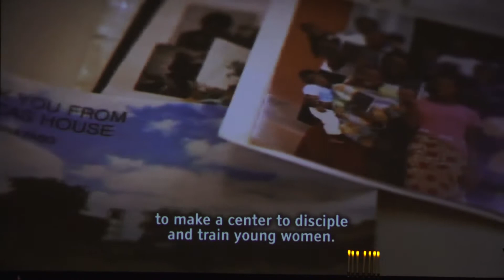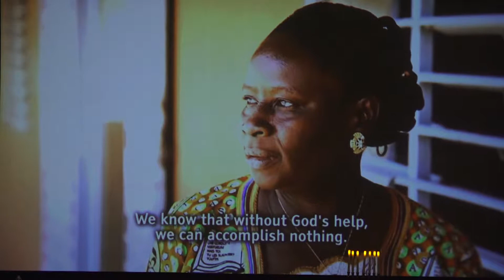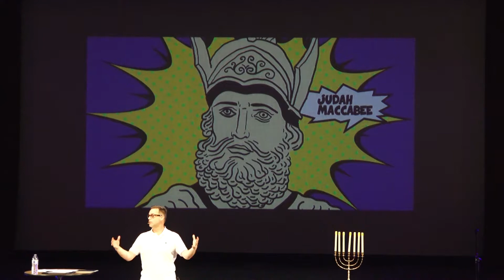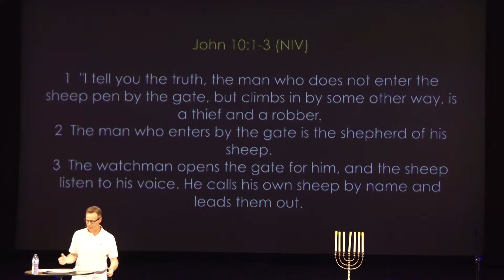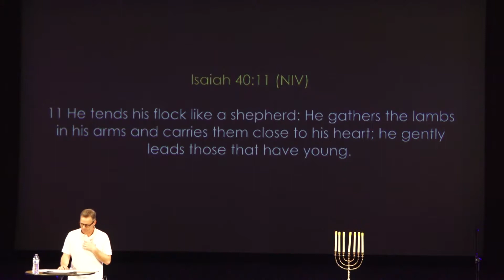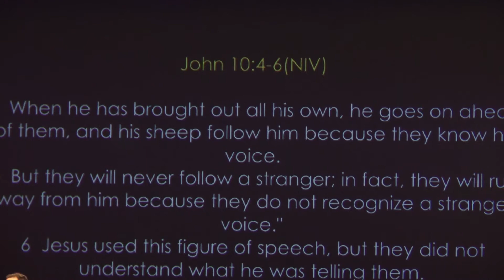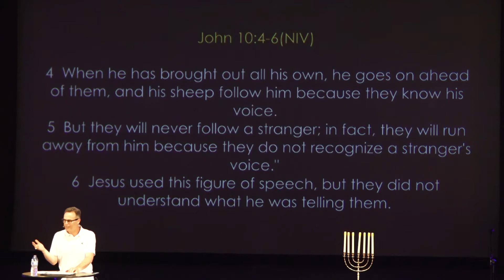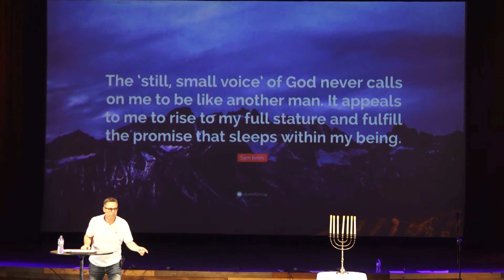May 5, 2019- Neighborhood Church Chico Sunday Service Series: The Gospel of John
Life To The Fullest-John 10:10 Following The Shepherd's Voice- John 10
Pastor Andrew Burchett